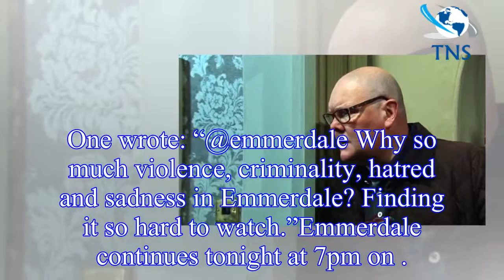Emmerdale spoilers: Chas Dingle receives harrowing pregnancy news as Paddy Kirk is missing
Next week on Emmerdale will see Chas (played by Lucy Pargeter) experiencing a new kind of heartbreak, as it will be announced that her pregnancy is not going according to plan.